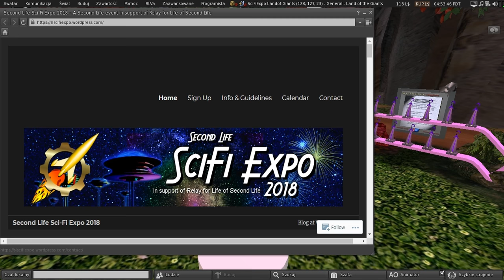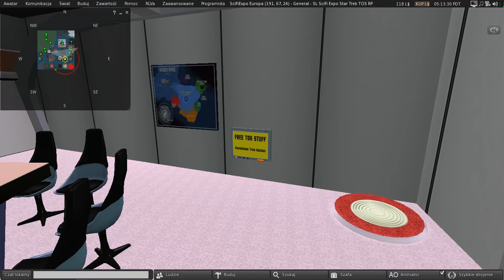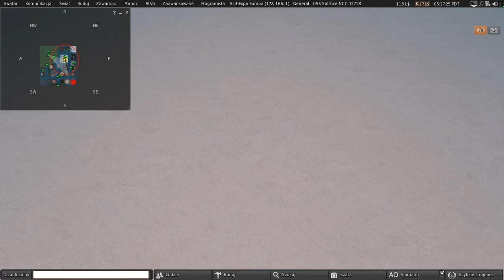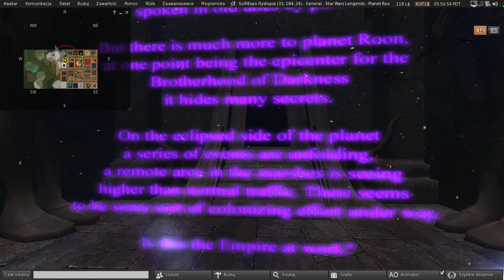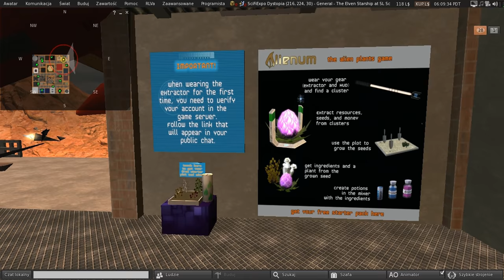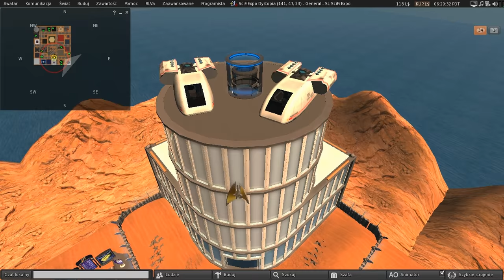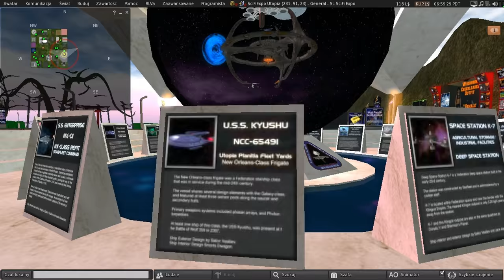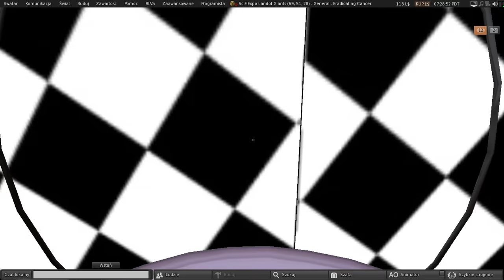Second Life: Casual visit in SciFi Expo 2018 regions few hours before opening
Just some nuzzling around the booths, by foot (yes, video is 2 hours long, there are no cuts or time-lapses, so beware!), fighting with server-side lag and local FPS rendering issues on old laptop. ~ There were still some booths missing, but most of them were in place and despite early hours few visitors could be seen here and there.

"The Sci Fi Expo is a charity events for The American Cancer Society’s Relay for Life of Second Life. Registration fees, sponsorships, donation vendor items, and donations made at kiosks are paid to Relay for Life of Second Life.
Expo Dates:

The Expo runs from Saturday, May 12 to Sunday, May 20. There will be several setup days beforehand for merchants and groups to set up their booths, and one day afterwards to break everything down.

  SciFi Expo 2018
 Booth Guidebook

UTOPIA
1 - Triscalia
2 - Coghaven
3 - The Crosstime Garage
4 - .: Eclectic Stars :.
5 - Drow Science
6 - The Original Marvel RP
7 - AfterMath
8 - Kandy Brainz
9 - Gundam Park
10 - Core Charities
11 - National Space Society
12 - World Wide WHIP
13 - International Spaceflight Museum
14 - Black Hole Systems Inc.
15 - Stargazer
16 - House of Red
17 - The Firefly Companions' Guild
18 - Mara's Mysteries
19 - USS Imperium
20 - Pryxis Alliance
21 - Helior Prime
22 - PixelPulse
23 - solares
24 - Eden's Gate Racing
25
26 - c( Two Cats One Cup )
27 - BredaTech
28 - GO SCI
29 - Sailor V Creations
30 - Novatech
106 - IK9
107 - Zan's

DYSTOPIA
31 - Justice:  DC Universe RP
32 - NLS Doctor Who
33 - Niki's Darkroom
34 - SWRP Alpheridies
35 - Star Wars Legends "Planet Roon"
36 - (reserved for Trakker/Suvi)
37 - Vortech
38 - Guardians of the Grid
39 - SL Museum of Nuclear Warfare
40 - BSG: Typhon
41 - TCD Above and Beyond
42 - BSG-82 Battlestar Thesis
43 - San Francisco Space Station
44 - CryoCube Clubs
45 - Dark Star Custom Lightsabers
46 - [DB] Drunken Brokkr
47 - Starfleet Azure: June Meadows Colony
48 - Herbit Creations
49 - Tempest Incorporated Creations
50 - Star Wars Legacies : 1313 Coruscant
51 - Pandora's Misfits
52 - USS Aquila
53 - Lovecraft Country
54 - Fallen Rose
55 - Remnants of Earth
56 - PsiNanna
57 - Darkfold Builds
58 - Ice Station Fitch
59 -
60 - The Elven Starship
108 - Javik Station
109 -

EUROPA
61 - Nar Shaddaa
62 - {NANTRA} Poses
63 - [Drac] - Costumes & Couture
64 - !:Love Lei:! Couture
65 - Beta Antares Sector
66 - Federation 12th Fleet
67 - GALACTIC NEWS WATCH
68 - World of Hogwarts
69 - New Je'daii Order
70 - Star Trek TOS
71 - Timeless Textures
72 - USS Turing
73 - USS Solstice
74 - Star Wars Talus
75 - ChangHigh
76 - Deep Water - SL Graphic Novel
77 - Nanite Systems 2018 Product Expo
78 - Callista's Shops (tentative name)
79 - Freedom Station
80 - PaxWerx
81 - RetroTrek!
82 - The Jewell Theatre
83 - Starland Development Group
84 - Feyline Fashions
85 - Jupiter Research Foundation Store
86 - Starfleet Galactic
87 - isil Designs
88 - Fates Hand Entertainment
89 - T'koi Empire
90 - Relay Music Fest

101 - Feli's Framed U!
102 - Kittycat's Creations
103 - [Milk&Cookies]
104 - Solaris Station"

"Second Life is an online virtual world developed by Linden Lab. It was launched on June 23, 2003. A number of free client programs, or Viewers, enable Second Life users, called Residents, to interact with each other through avatars. Residents can explore the world (known as the grid), meet other residents, socialize, participate in individual and group activities, and create and trade virtual property and services with one another. Second Life is intended for people aged 16 and over, and as of 2011 has about one million active users.

Built into the software is a three-dimensional modeling tool based on simple geometric shapes that allows residents to build virtual objects. There is also a procedural scripting language, Linden Scripting Language, which can be used to add interactivity to objects. Sculpted prims (sculpties), mesh, textures for clothing or other objects, and animations and gestures can be created using external software and imported.